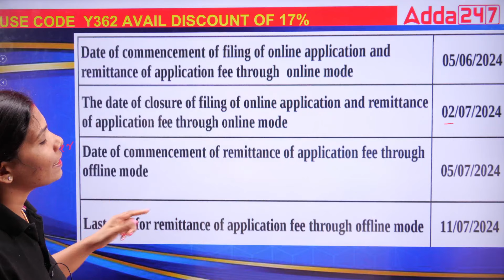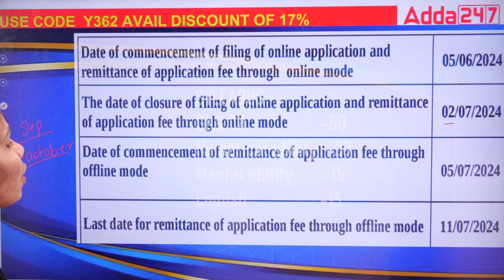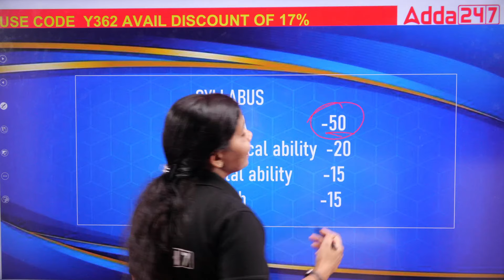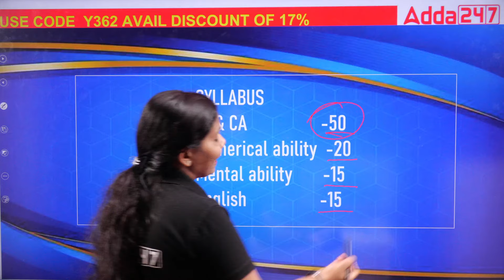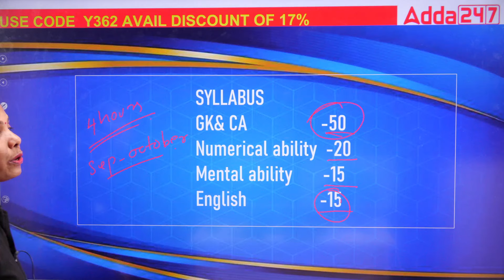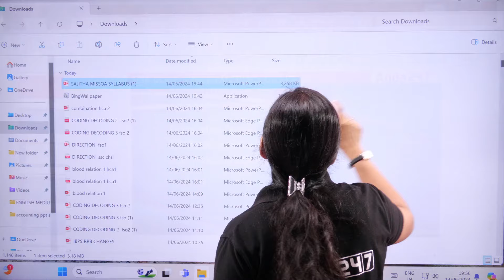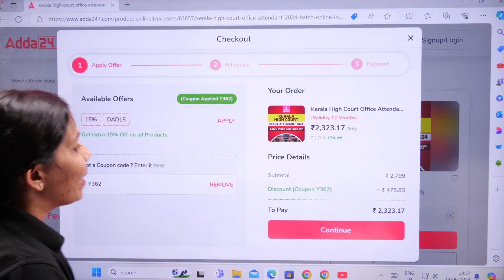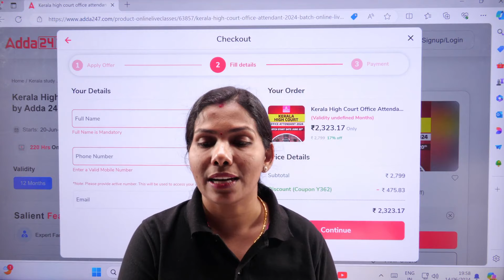3 Months Preparation Strategy For Kerala High Court Office Attendant 2024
Get ready for the Kerala High Court Office Attendant 2024 exam with our comprehensive 3 Months Preparation Strategy! In this video, we break down a detailed plan to help you ace the exam, covering essential topics, study materials, and time management tips. Whether you're a beginner or need to refine your approach, our strategy is designed to maximize your efficiency and boost your confidence. Don't miss out on this opportunity to excel in the Kerala High Court Office Attendant 2024 exam!

Various LGS 2024 Batch | Online Live Classes by Adda 247

TARGET - ICDS Supervisor Batch  | Malayalam | Online Live Classes by Adda 247

Degree Prelims Batch  | Malayalam | Online Live Classes By Adda247

Civil Police Officer 2024 Selection Batch | Online Live Classes by Adda 247

CIVIL EXCISE OFFICER Batch | Online Live Classes by Adda 247

SSC CGL LONG TERM BATCH 4 2024 | Online Live Classes by Adda 247

Railway Foundation Batch 9 | Online Live Classes by Adda 247

🔴 OUR CHANNELS